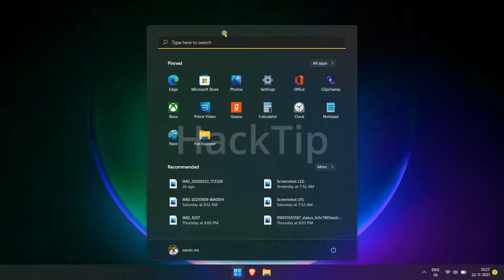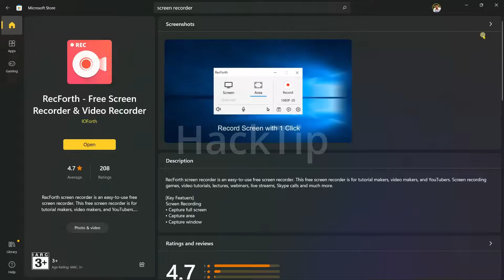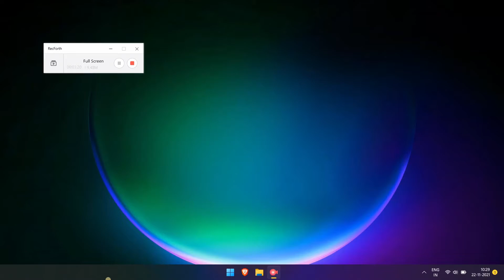how to screen record in laptop/ pc no water mark